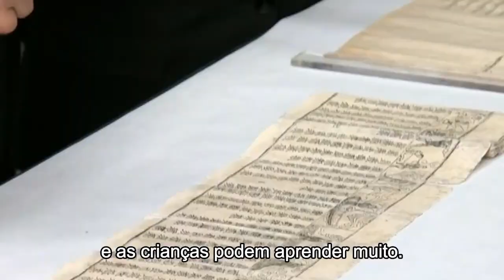Episódio 2: Xi Jinping: Eu tenho muito afeto por Dunhuang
Dunhuang, onde as quatro civilizações se encontram, pertence tanto à China quanto ao mundo. No sopé da montanha Mingsha, ao lado do rio Dangquan, as Grutas de Mogao erguem-se silenciosamente. As 735 cavernas no penhasco contam a história de milhares de anos. O presidente Xi Jinping disse uma vez que tem muito afeto por Dunhuang. Ao visitar o sítio, você entenderá a ideia do presidente sobre “as trocas e aprendizado mútuo entre civilizações”.